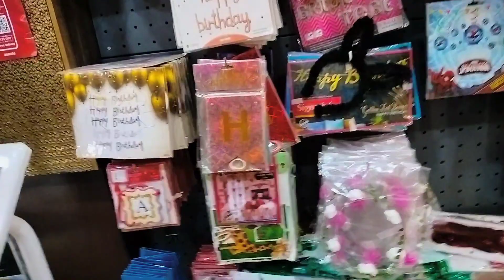Nani ko Birthday shopping 🛍️🛍️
Nani ko Birthday shopping 🛒🛒🛍️🛍️ # daily vlog # Dong family daily vlogs 🙏🙏🙏🙏 ♥️♥️♥️♥️

 love you chora ...